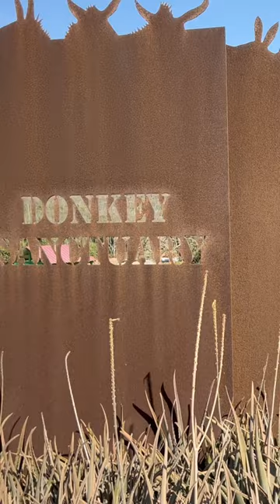Brushing and feeding rescued donkeys at Aruba’s Donkey Sanctuary